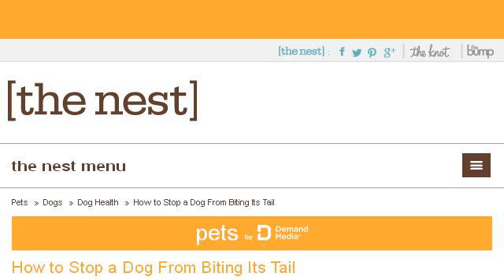How-To Keep A Dog From Biting At Surgery Stitches